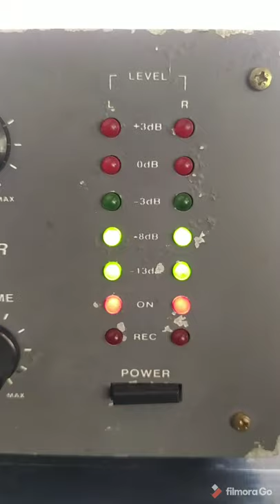ahuja vintage cassette deck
Ahuja vintage cassette deck it's very old model and cassette player